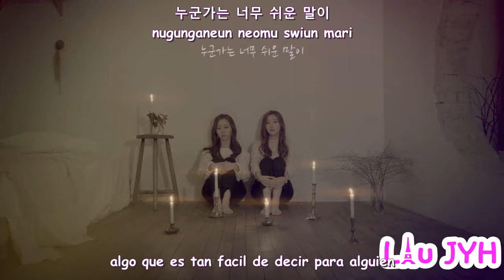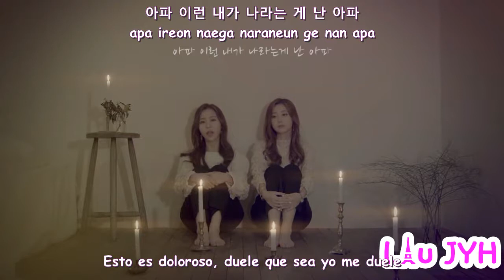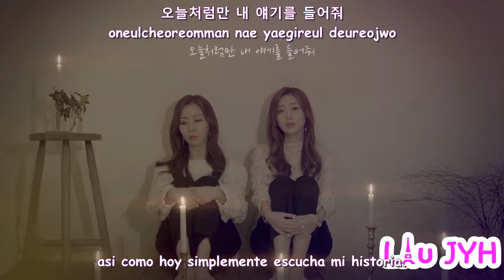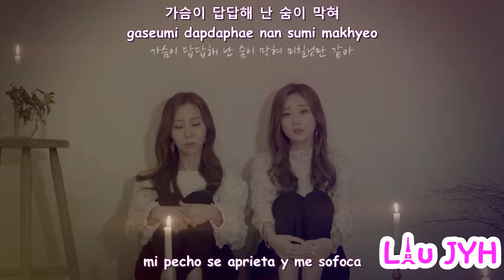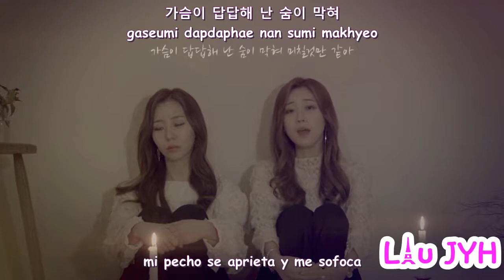디아망 (D:amant) – 아파 (Sick) MV (Sub español + Hangul/Romanizacion)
❤ LÉEME ❤ ---
• Artista: 디아망 (D:amant)
• Korean Title: 아파
• English Title: Sick
• Fecha: Abril 01, 2018.
• Genero: K-Pop / Ballad
• Label: 1Thenk
• Single: 아파 (Sick)